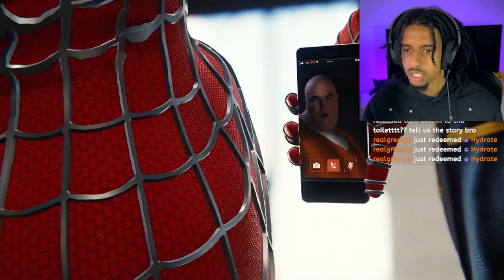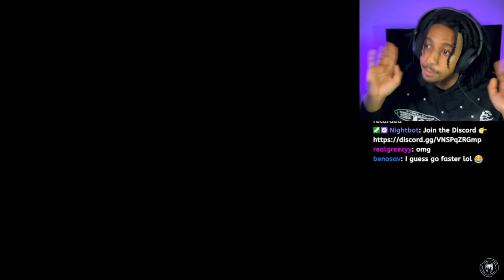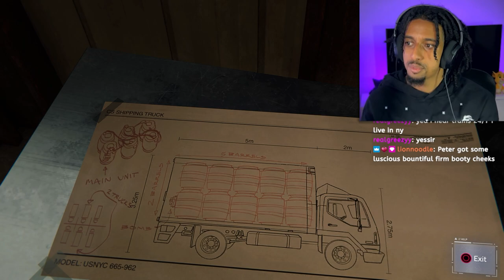REST IN PEACE 🥹 | Marvel's Spider-Man | Part 3